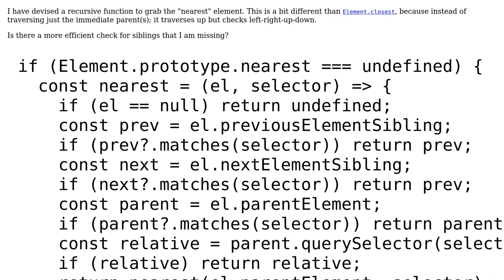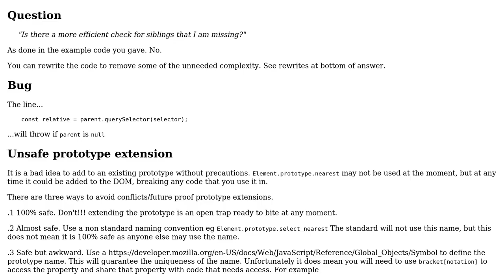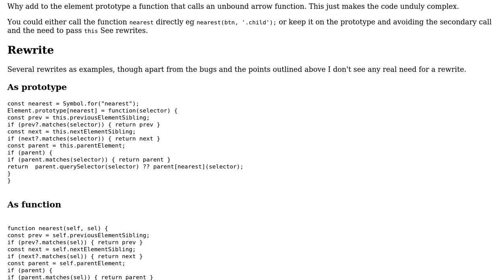Optimize "nearest" Element query prototype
With thanks & praise to God, and with thanks to the many people who have made this project possible! | Content (except music & images) licensed under CC BY-SA | Music | Images & others | With thanks to user Mr. Polywhirl user Blindman67 and the Stack Exchange Network Trademarks are property of their respective owners. You are responsible for your own actions.